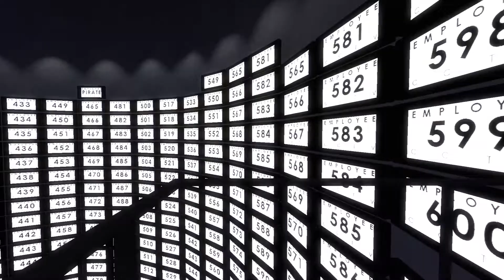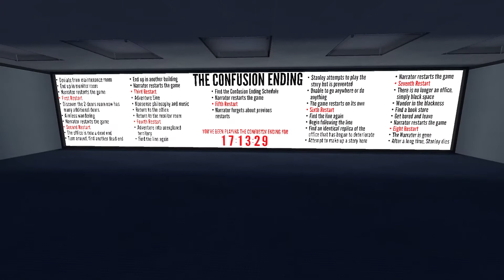The Stanley Parable - Onward To Adventure!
This game throws me for a loop almost every time I play it.  A game about choice and consequence that leads to consequences that I have no way of predicting.  Even when I know about some of the choices, I can't say that I know about all of them or where they will lead.  So let's get going on an adventure, shall we!  Let's go!